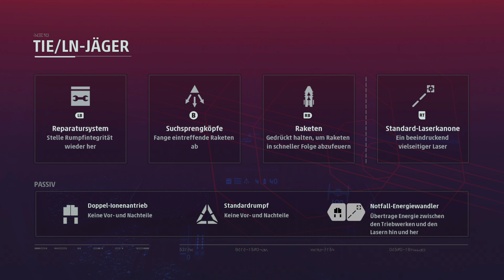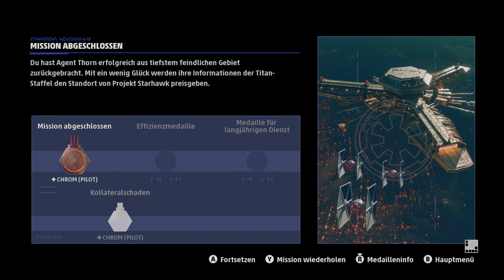4K STAR WARS™ Squadrons Mission 4 - Geheimnisse und Spione